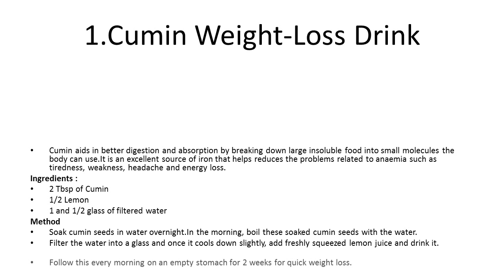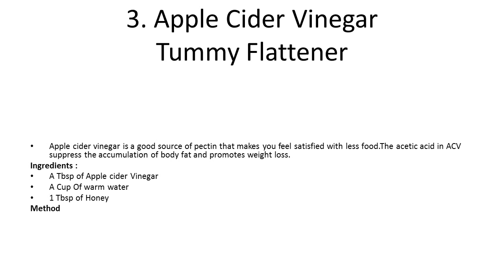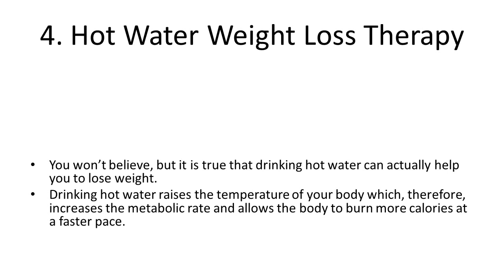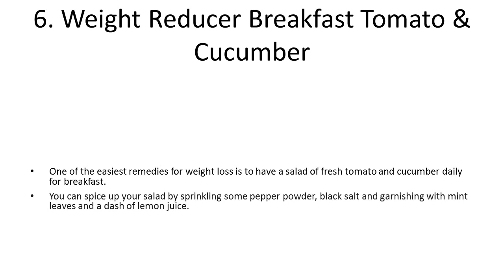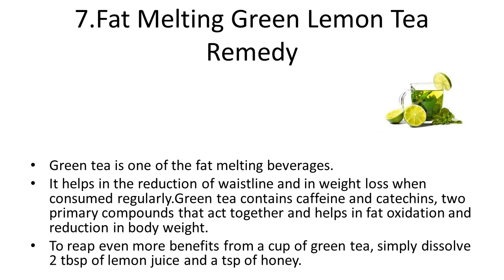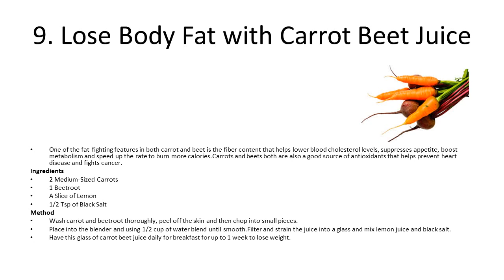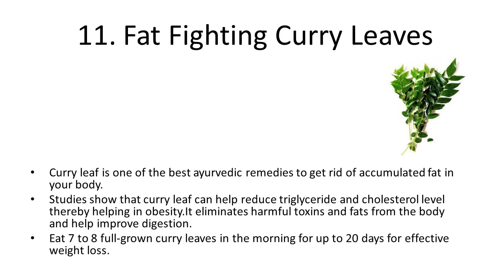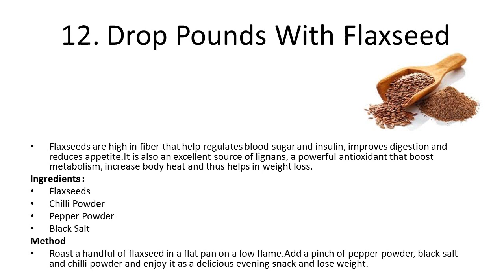12 Natural Home Remedies for Weight Loss | Natural Home Remedies to Lose Weight and Belly Fat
12 Natural Home Remedies for Weight Loss | Natural Home Remedies to Lose Weight and Belly Fat